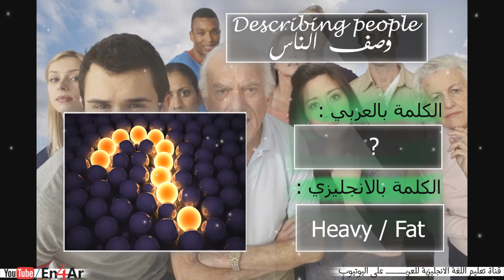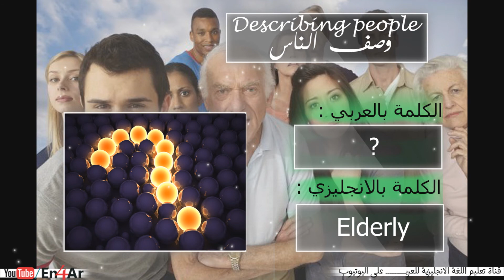تعلم كلمات انجليزي Describing People VOCABULARY | مصطلحات وصف الناس عربي انجليزي | Learn English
👆😉✅ قناة متخصصة فى تعليم اللغة الانجليزية .من خلال فيديوهات سهلة وبسيطة وغير مملة. محادثات عامة محادثات تفاعلية قصص مترجمة كارتون مترجم أهم الجمل والكلمات عربي انجليزي حكم وامثال باللغة الانجليزية .وغير ذلك  هدف القناة ان تعلم نفسك بنفسك من خلال تلك الفيديوهات .نرجو ان تنال اعجابكم.

two less lonely people kz
two less lonely people kz tandingan
people are awesome 2017
awesome people 2017
two less lonely people
two less lonely people in the world kz tandingan
two less lonely people karaoke
two less lonely people in the world karaoke
two less lonely people in the world
two less lonely people lyrics